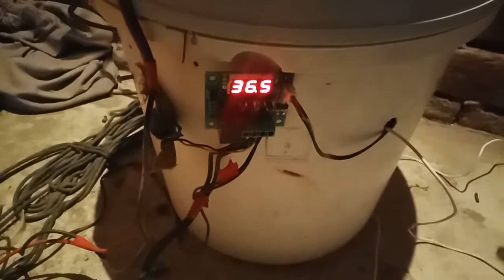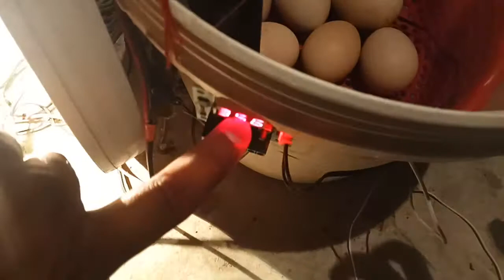Hatching peacock eggs homemade incubator ll basket incubator for hatching peacock eggs complete